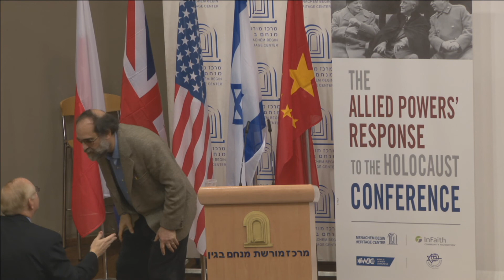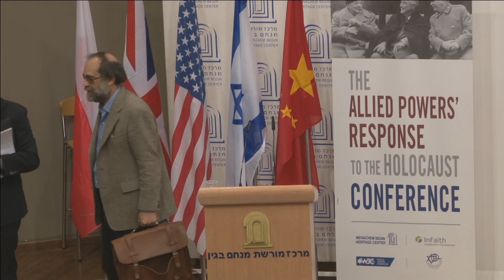Tuesday March 17th, Professor Stephen Norwood